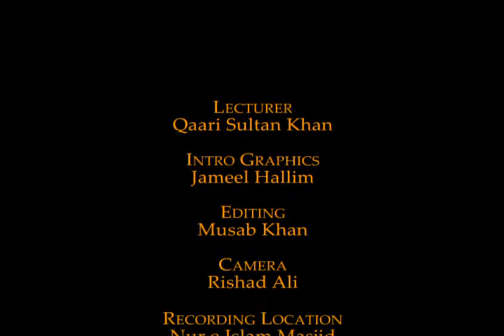Maulana Sultan Khan: Seeratun Nabi S.A (Part 28)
Seerah of Holy Prophet Muhammad S.A by Maulana Sultan Khan. This class continues with The Ahl Suffa (an area just behind Masjidun Nabi' and the building a Masjid in Medina' delivered at Nur e Islam Jamaat, San Juan, Trinidad W.I. on 18th December 2011